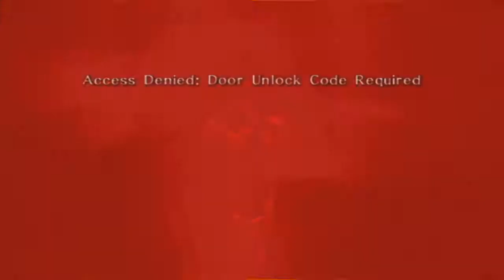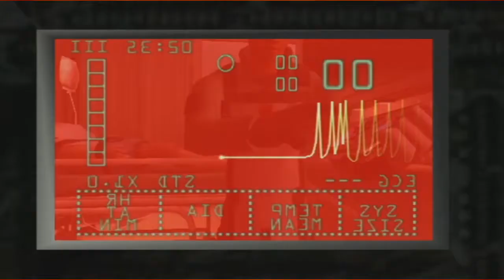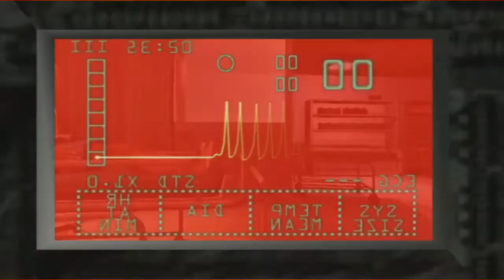Let's Play Geist |05| I'd Have Made A Hot Chick!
Anna has a tough time with military personnel being assholes to her. Now cause of general hard-head, she's got to deal with a demonic invasion! At least one of us is mentally prepared for this invasion, and I assure you, it's probably not me!
 Like the game? Or maybe you don't want to see the channel itself

turn into a ghost? Every dollar helps the channel out!